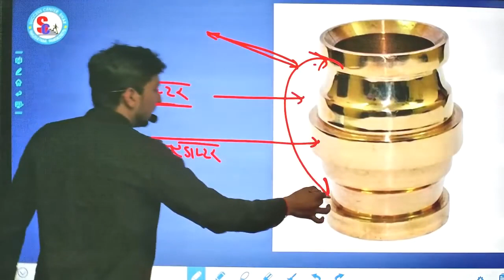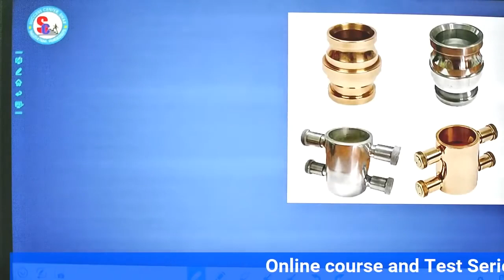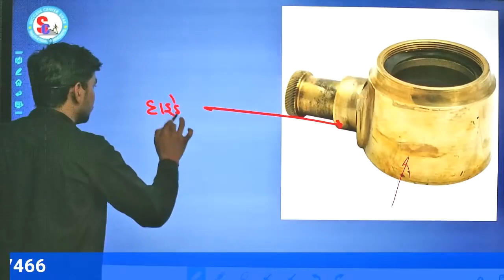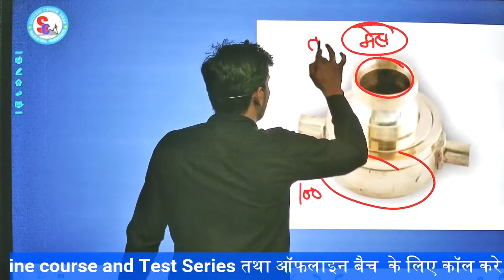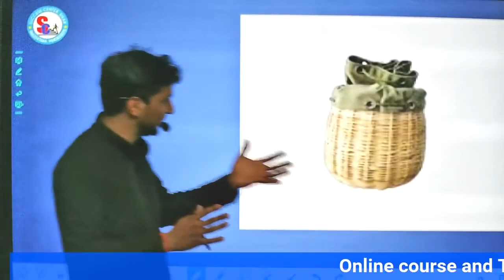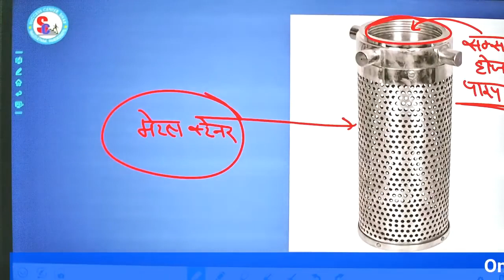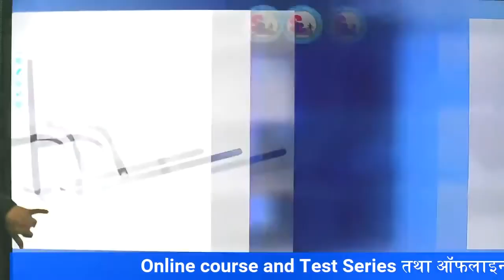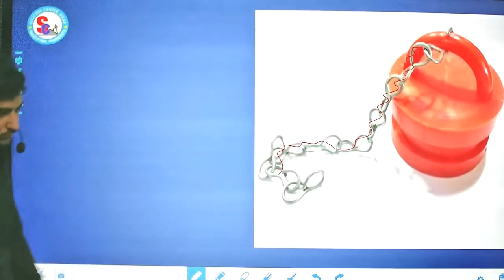Fire fighting equipment/Fireman interview video/fireservice/firefightingequipment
fireman bharti practical
rajasthan fireman practical
fireman and afo physical and practical
fireman results
fireman cutt off